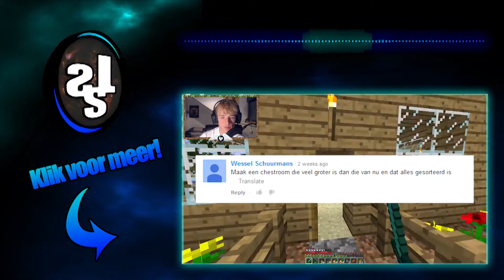Gmod: TTT Short - POOL PARTY (Met Rotjoch, xLinkTijger & ThatGamerxHD)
Heeey Dames en Derps!
Ik speelde een kort potje TTT met deze mannen en het was niet genoeg beeld materiaal om er een hele video van te maken. Daarom een short! Binnenkort komen de langere gmod video's met meer special effects weer terug.